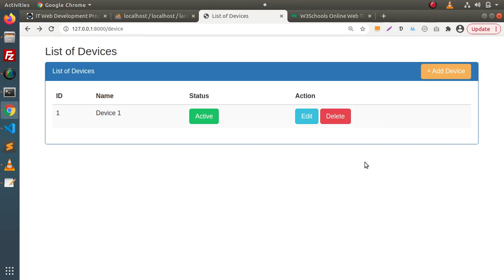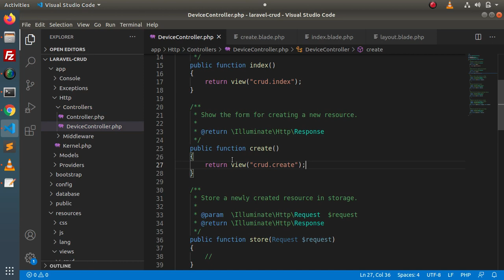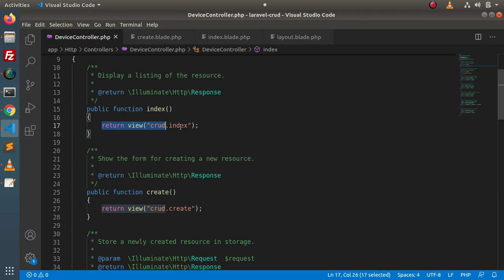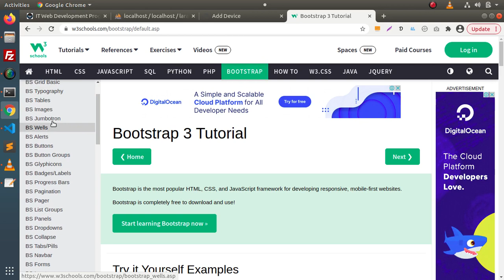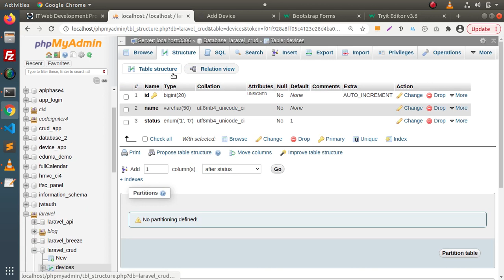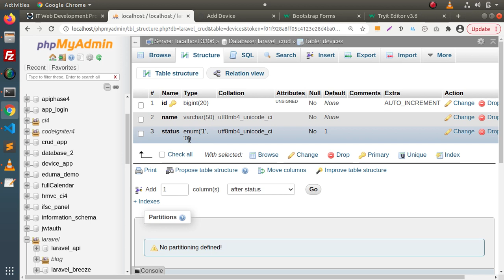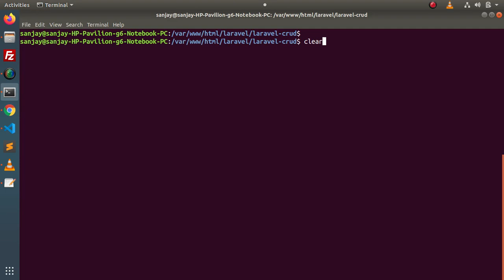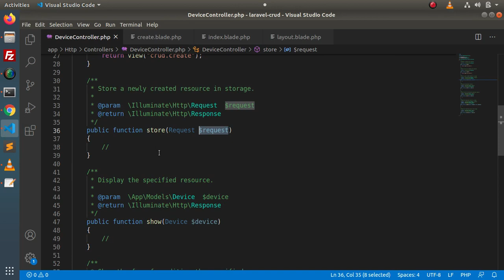Learn Laravel 8 Tutorials in Hindi - #65 - CRUD Application - Create Resource Layout with Bootstrap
Many To Many Eloquent Relationship,
Learn Laravel 8 in hindi,
Learn Laravel 8 step by step,
Step by step laravel 8,
Laravel 8 complete course,
Laravel 8 from scratch,
Learn laravel 8 beginners tutorial,